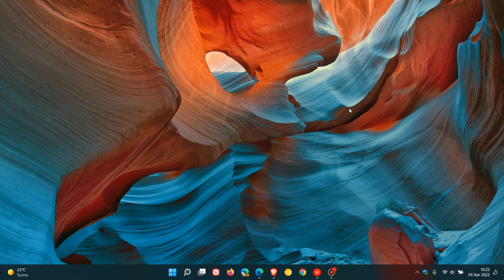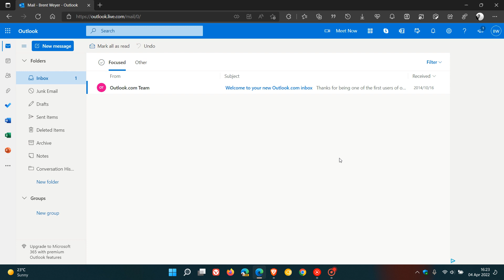UPDATE Microsoft's new "One Outlook" for Windows 10 & 11 could be made available for testing soon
"Project Monarch" has been in development for more than a year and will be an upgraded version of the current web app with Microsoft aiming to unify all the existing email clients to help users manage their email across different platforms. Previous video